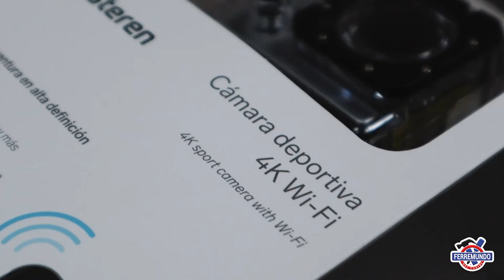ARTÍCULOS ÚTILES EN TU VIDA COTIDIANA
¿Sabías de estos artículos que te pueden solucionar la vida?
Todo estos y más, los puedes adquirir en Ferremundo del Caribe.